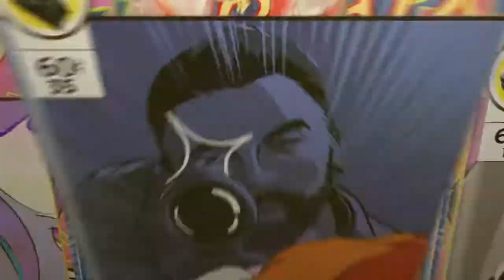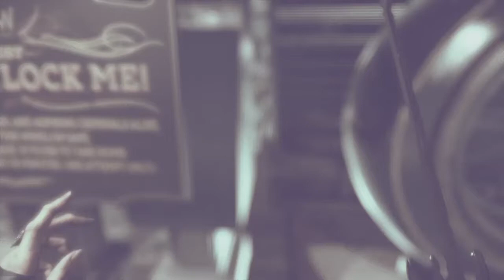DisHonored 2 Part 5 Winslow Safe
Dishonored 2 Gameplay Walkthrough Part 5 includes Campaign Mission 1: A Long Day in Dunwall and a Review on PS4, PS4 Pro, Xbox One and PC. This Full Game Dishonored 2 Walkthrough Gameplay will include a Review, Story Missions, Cut Scenes, Characters, Powers, Bonecharms, Lore, Emily, Corvo, Creative Kills and the Full Story until the Ending of the Single Player Campaign. Thanks Bethesda for Dishonored 2!
Dishonored 2 is a stealth action-adventure video game developed by Arkane Studios and published by Bethesda Softworks. The sequel to 2012's Dishonored, the game is available for Microsoft Windows, PlayStation 4, and Xbox One. The series takes place in the fictional Empire of the Isles with the majority of Dishonored 2 set in the coastal city of Karnaca. After Empress Emily Kaldwin is deposed by an "otherworldly usurper", the player may choose between playing as either Emily or her bodyguard and father Corvo Attano as they attempt to reclaim the throne.

Dishonored 2 is set fifteen years after the first Dishonored, wherein Corvo Attano restored Emily Kaldwin to the throne after being framed for her mother's assassination. Dunwall has prospered under the reign of Emily, who has been training with Corvo to protect herself from assassins. The Empire is plunged into chaos when the Empress is suddenly dethroned by an "otherworldly usurper", and becomes an outlaw to society. Whichever character the player picks is optionally granted powers by the mythical Outsider, and they set out to restore the throne.